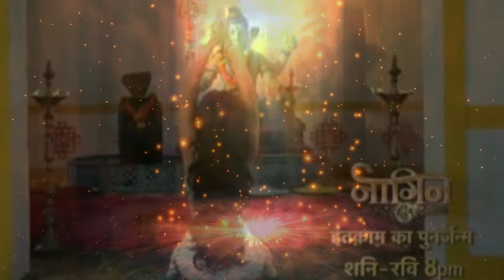Naagin 3 Spoiler: माहिर और बेला की मौत | Colors TV